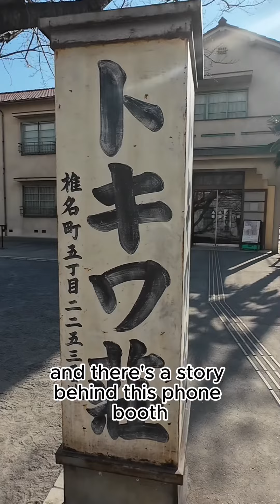Manga Museum in Tokyo